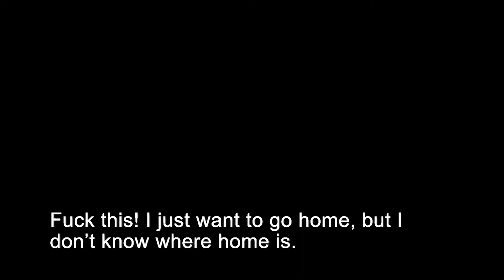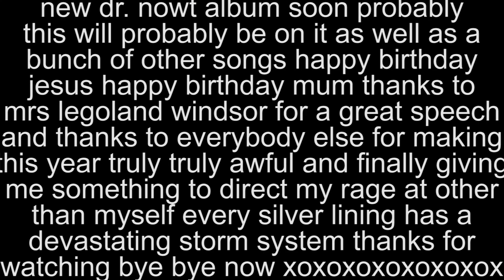I Fed Up With This World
Merry Christmas. This took far too long to edit considering how fucking stupid it is.